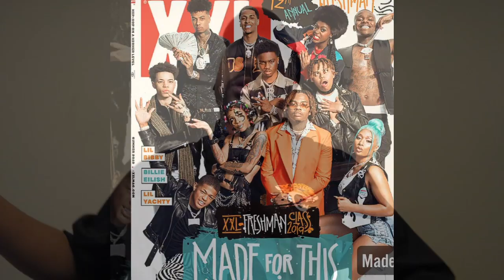2020 Rap Freshmen Bracket (who is the Best)!!! (First Round) (Renni Rucci vs Chika)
Who do you think is the best freshman in this new Rap Class??? Put your answer in comments
Also: Follow @therap2k on ig